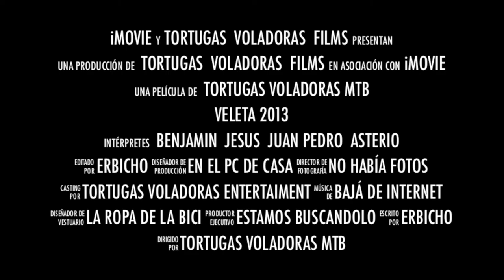Veleta 2013 trailer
Trailer de la ruta realizada al veleta el dia 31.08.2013 , proximamente el video extendido.